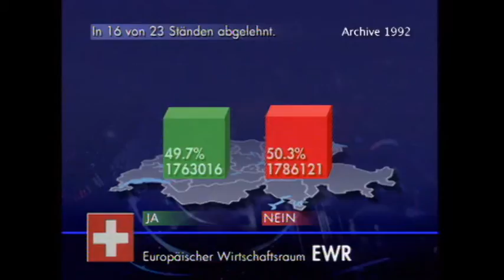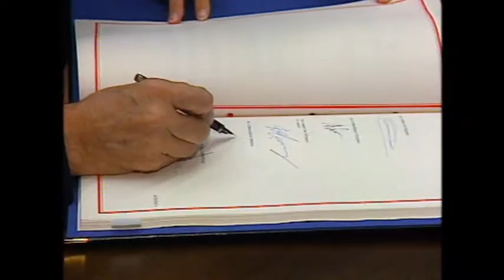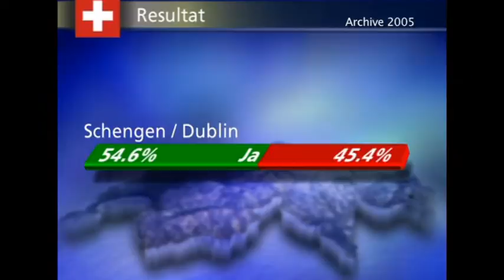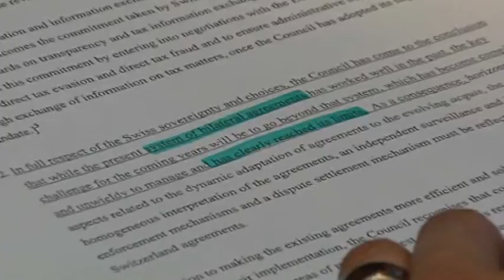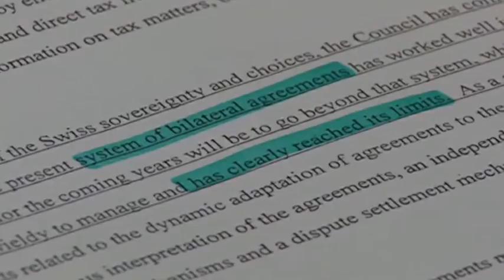Switzerland & the EU: The Bilateral Agreements - Report 5